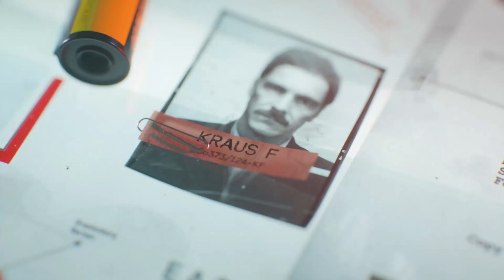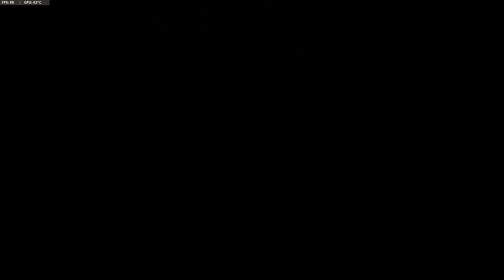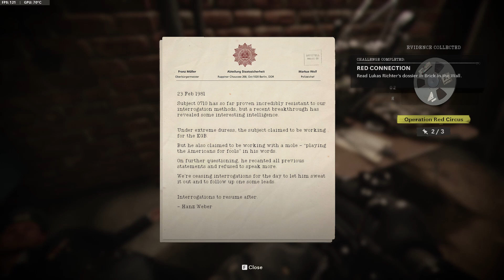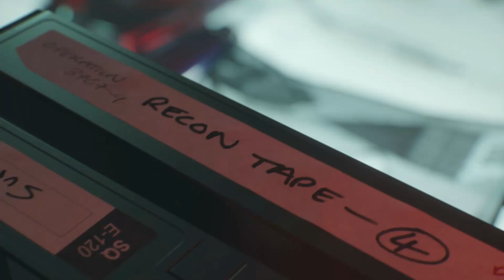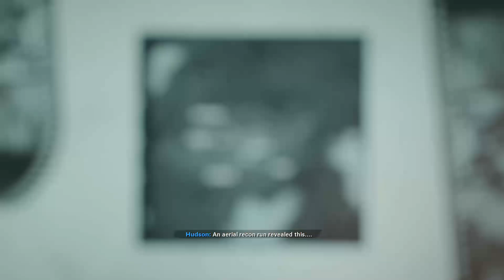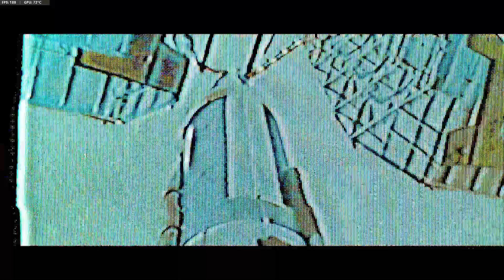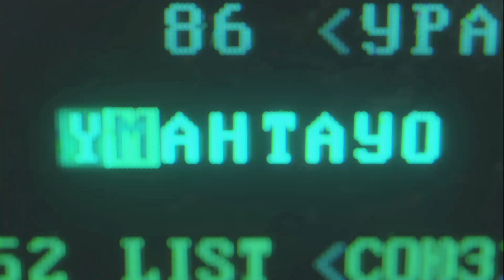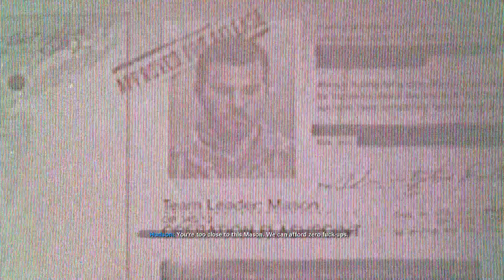Call of Duty: Black Ops Cold War Playthrough Part 3 No Commentary [PC]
Hey guys, this video is Part 3 of the Black Ops Cold War campaign mode playlist. I am doing a full playthrough with no commentary and in this video, I complete the missions: "Brick In The Wall" and "Redlight, Greenlight"! Hope you guys enjoy :)

Call of Duty: Black Ops Cold War is a first-person shooter video game developed by Treyarch and Raven Software and published by Activision. It is the sixth installment of the Black Ops series, and the seventeenth installment in the overall Call of Duty series. Serving as the direct sequel to Call of Duty: Black Ops (2010), the game was released on November 13, 2020.